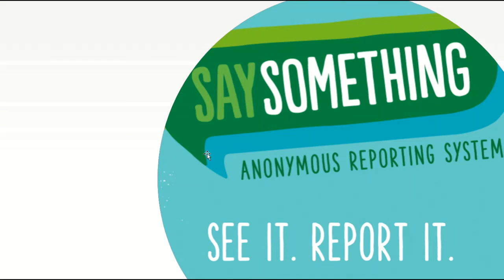Morning Announcements August 18, 2021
Hispanic Heritage Month. Laptop distribution – have your parents download the form from the website and send it to Mrs. Rossell.  Laptops will be passed out in your math classes. Tardies count!  The warning bell means you have one minute to get to class. Be on time to every class, every day. Cell phones, earbuds, and headphones not allowed. Dress Code Check. Lunch menu: Popcorn Chicken and Waffle, Grilled Cheese, Chef Salad, Turkey Wrap.